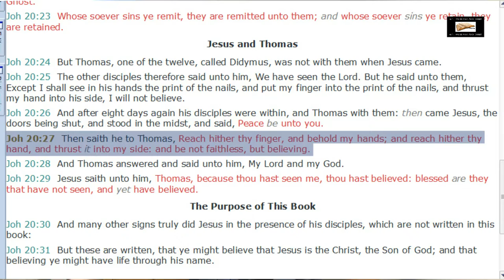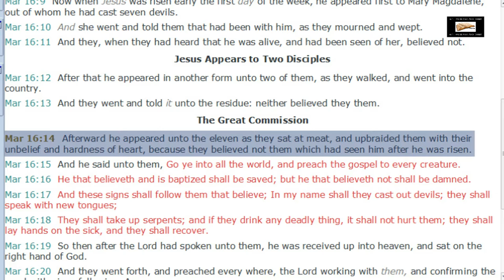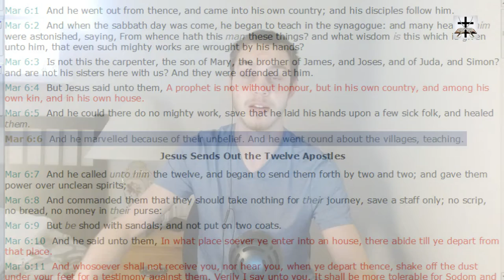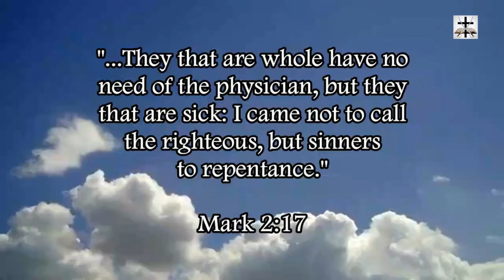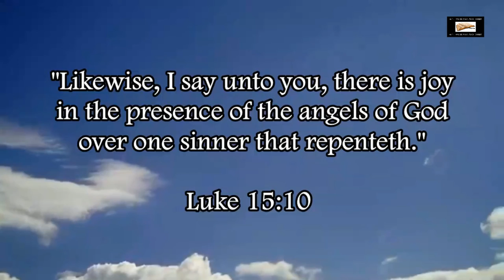Calvinism Refuted By Faith As A Free Will Choice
Our Bitcoin wallet address: 34PsjJaySyAiWyjunD49aitEGTujzhhRKc
Our Ethereum wallet address: 0x232e0c46EFad0E5fef8Bc55f1EC9b070C102858e
Our Litecoin wallet address: MCNSGyVJGL8JvNMsKZoHBH2wkVJKF8T5ac

Calvinism refuted by clear examples of faith being a free will choice and men being rebuked for being faithless (as if they could have been otherwise).